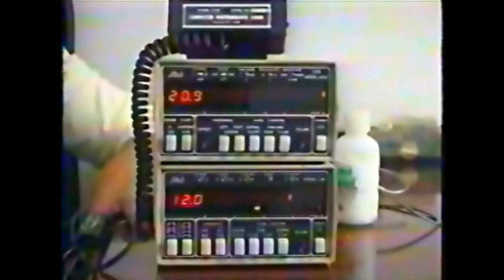Our Father the Serial Killer 3/4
Dianne Fitzpatrick & Steven Griggs describe SILVESTRAS GRIEKSHELL, aka Sgt. Steve Griggs.